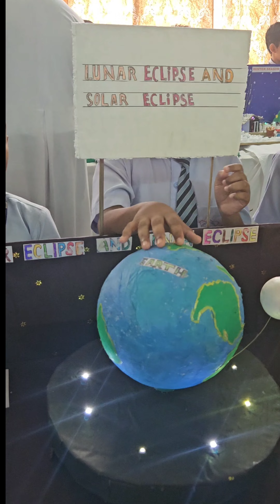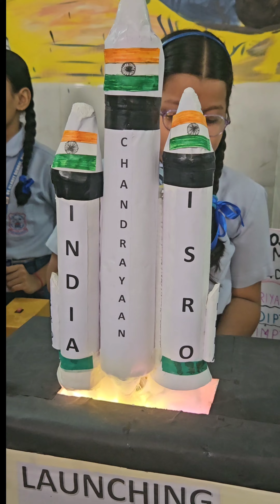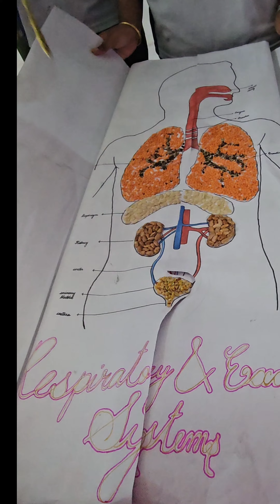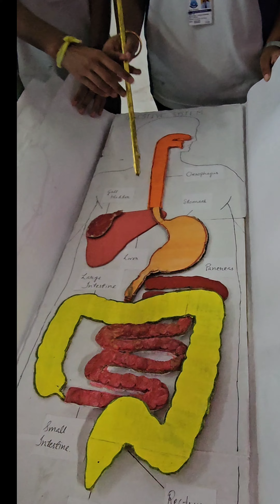Live🔴 से पहले Diwali मेले के 150 cupcake बनाने से पहले गई थी तैयार होकर खास जगह जहां जाकर दंग रह गई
myvlog
Online purchase  Link for hair volumizer